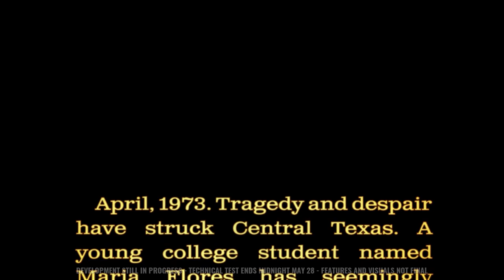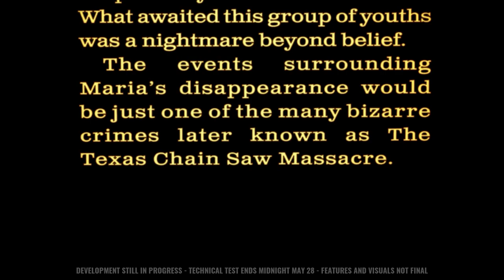BEST VICTIM IN THE GAME!! | TEXAS CHAINSAW MASSACRE